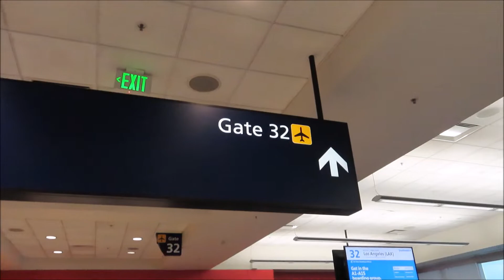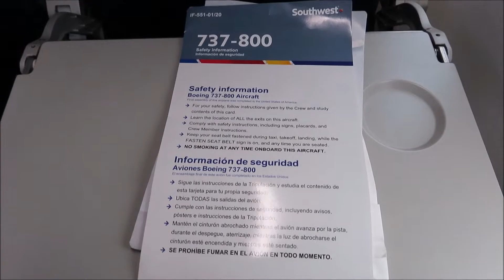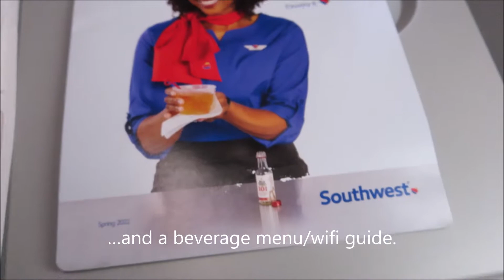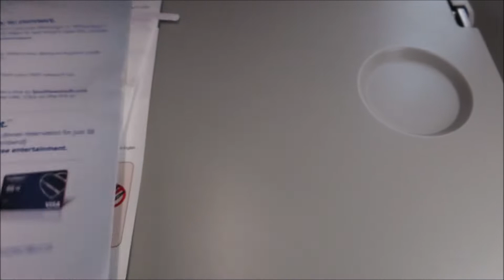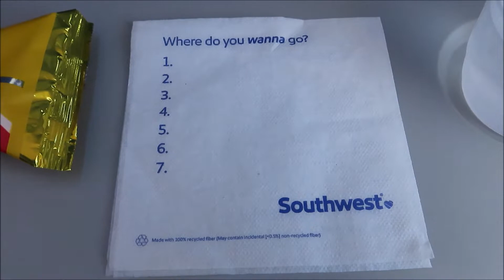TRIP REPORT | Southwest Airlines (Economy) | Boeing 737-800 | Oakland to Los Angeles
Yesterday, I flew on another one of Southwest's last remaining 737-800s in the older Canyon Blue livery. It's sad to think that this might've been my last flight on a Canyon Blue livery aircraft.

Aircraft: Boeing 737-8H4
Airline: Southwest Airlines
Registration: N8639B
Route: OAK-LAX/KOAK-KLAX
Date: March 30th, 2022
Flight Number: WN1679
Seat: 23F
Scheduled Time of Departure: 8:35 AM
Actual Time of Departure: 8:47 AM
Departure Gate: 32
Scheduled Time of Arrival: 10:00 AM
Actual Time of Arrival: 9:45 AM
Arrival Gate: 12A